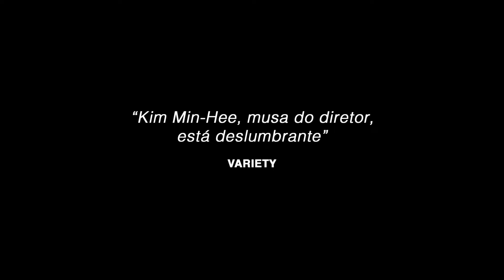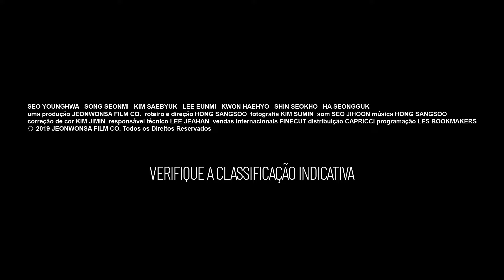A Mulher que Fugiu - Trailer Oficial